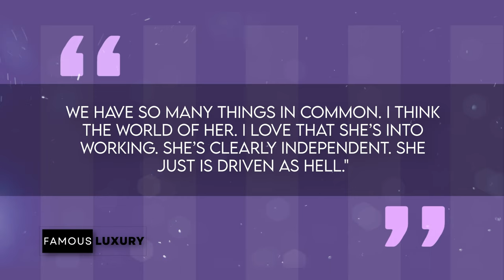Inside Arnold Schwarzenegger and Heather Milligan's Pacific Palisades MANSION | House Tour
Arnold Schwarzenegger, who’s worth an estimated $400 million, currently lives in a sprawling mansion in Los Angeles, alongside his longtime girlfriend Heather Milligan. He moved to this home after leaving his former marital home in Pacific Palisades, another affluent enclave on the outskirts of the city where he lived with ex wife Maria Shriver.

In fact, the actor is said to have purchased a home quite close to Pacific Palisades, so he can live in close distance to his adult children - including author Katherine Schwarzenegger, actor Patrick Schwarzenegger, and Joseph Baena.
We also know that Arnold and Heather are fur parents, hosting a handful of unique pets on their sprawling property including a miniature horse, donkey, and more.

Perched on a hill with stunning views of the canyons and the Pacific Ocean, Arnold’s residence sprawls across over 2.5 acres in one of LA’s most prestigious gated communities. Featuring seven bedrooms and an equal number of bathrooms, this retreat boasts a chef's kitchen, multiple living spaces, entertainment areas, and a secluded gym.

QUESTION OF THE DAY: IF YOU HAD A MANSION AS LARGE AS ARNOLD’S WOULD YOU INVITE YOUR FARM ANIMALS INSIDE THE HOME?